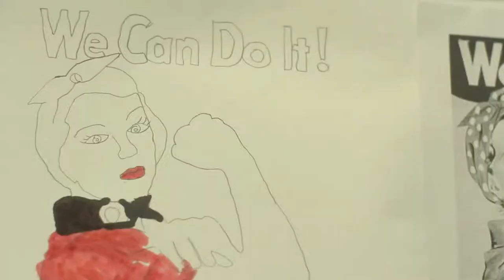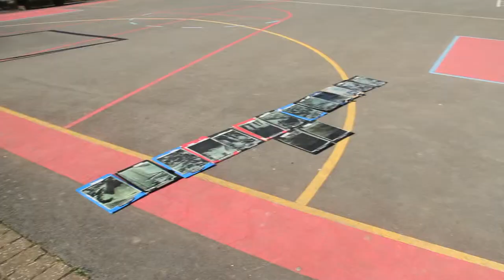PRIMARY CREATION With Gallions Primary School Exhibition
Gallions Primary School, Year 6 World War 2 Exhibition in Collaboration with Primary Creation.